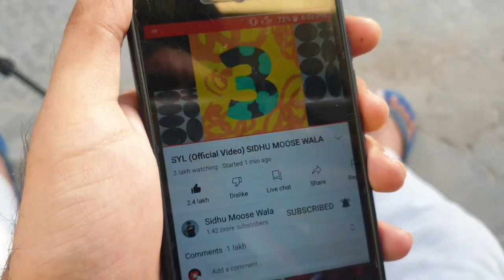SIDHU MOOSE WALA | SYL Reaction Video 🔥 | Pahul Preet Singh